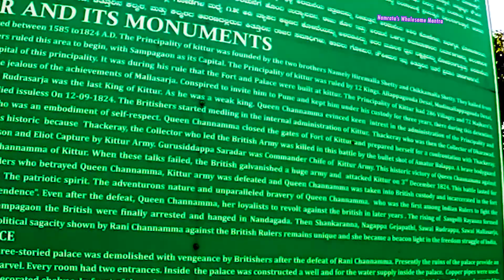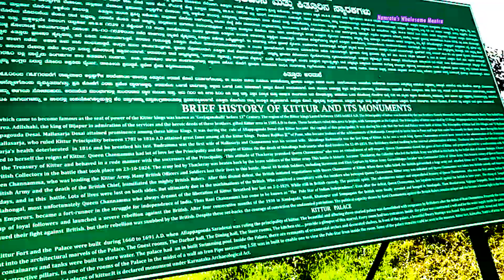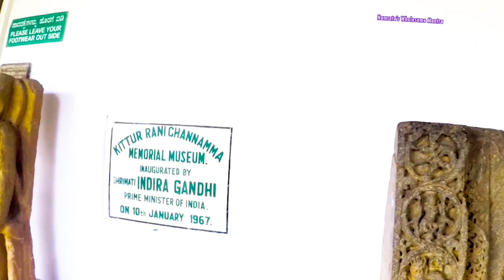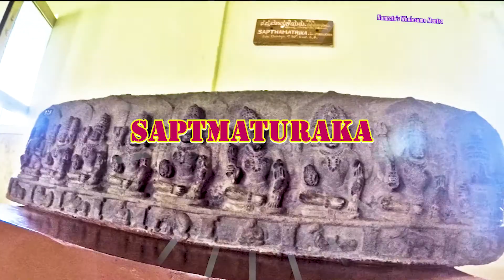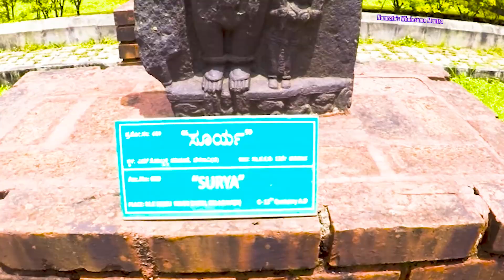Kittur Rani Chennamma,कित्तुर फोर्ट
Kittur Rani Chennammaकित्तुर फोर्ट
Vlog Namrata's Wholesome Mantra.
Queen Kittur Chennamma (14 November 1778 – 21 February 1829) The important symbol of the Indian independence movement.She led an armed resistance against the British.She became pioneer of India's freedom struggle against British.Remains of her Palace  and and other ruins can be seen at Kittur fort. worth visit place. has a museum in side the fort. आज भी पुणे-बेंगलूरु राष्ट्रीय राजमार्ग पर बेलगाम के पास कित्तूर का राजमहल तथा अन्य इमारतें गौरवशाली अतीत की याद दिलाने के लिए मौजूद हैं। नयी दिल्ली के पार्लिमेंट हाउस कॉम्पलेक्स में उनका स्टेचू भी बनवाया गया है।